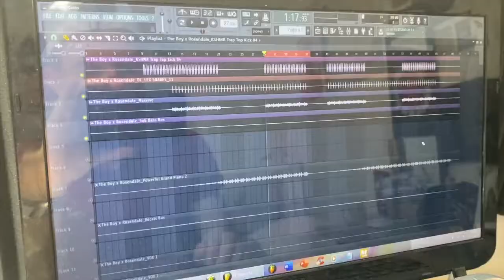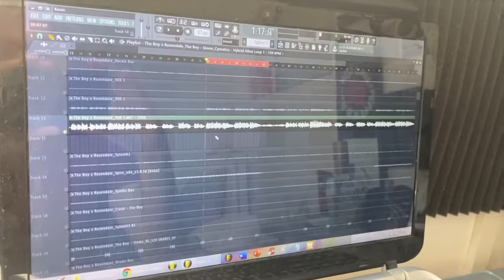👋 LAURENTIUS TALK #11 - Quarantine Vlog (How To Mix Hip Hop, Favorite Disco Jam & more)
👇🏻👇🏻 Leave your topics and suggestions for next week down below! Thanks for all the suggestions. I hope you guys enjoy this episode of Laurentius Talk!

Topics featured by @kilomusicofficial, @luc1as1rich, @brendmellema, @janlivamusic and Alexis Grealhy.